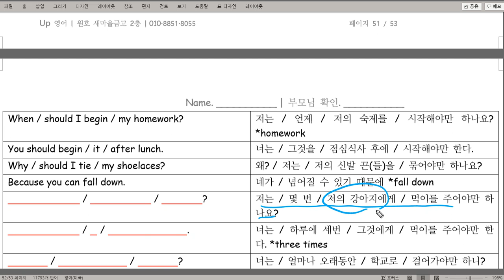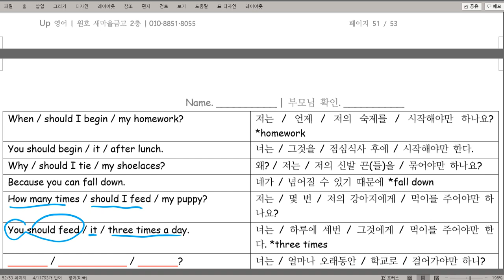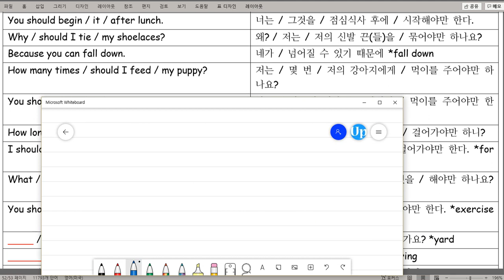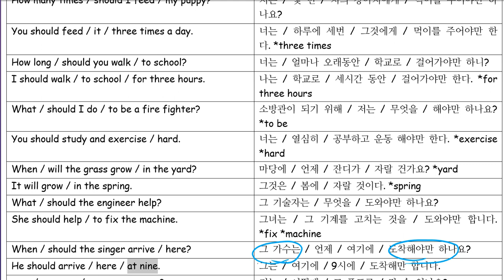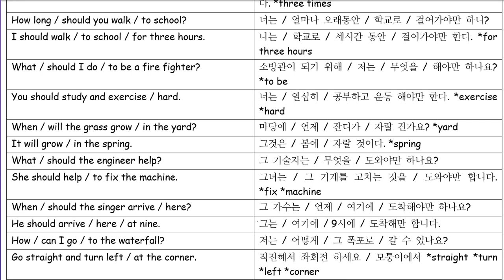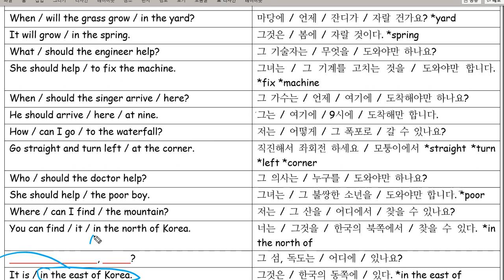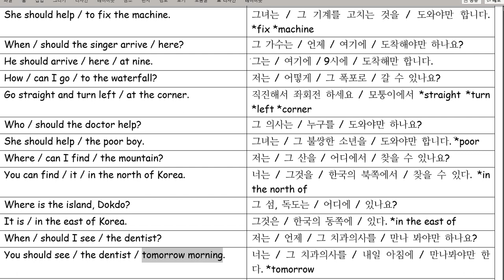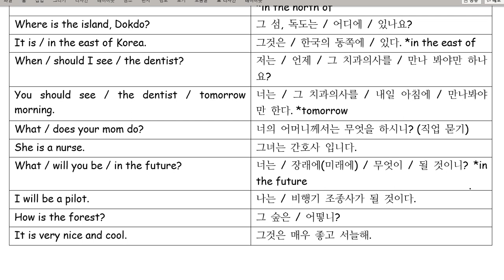[초등문법 15] 양념씨 should 3편